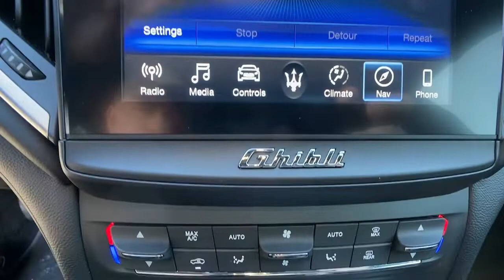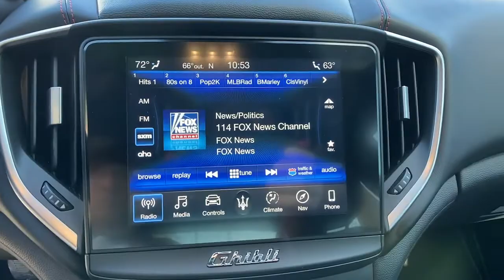2019 Maserati Ghibli Orlando, Winter Park, Lake Mary, Maitland, Sanford, FL K1316813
Bianco Used 2019 Maserati Ghibli available in Orlando, Florida at Porsche of Orlando. Servicing the Orlando, Winter Park, Lake Mary, Maitland, Sanford, FL area.

* Nero; Leather Upholstery  * Sun/Moonroof  * Leather Seats  * Navigation System  * Keyless Start  * Bluetooth Connection  * BiancoThis vehicle includes a Money-Back Guarantee* and passed our precise inspection process. Best of all the price you see is the price you pay. No haggling. No back and forth. No pressure. And this price is so good it is guaranteed. *Money-Back Guarantee is valid for 5 days or 250 miles, whichever comes first. See store for details. Some restrictions apply.Looking for something to make your neighbor's head turn? Look no further than this 2019 Maserati Ghibli S here at Porsche of Orlando. Your buying risks are reduced thanks to a CARFAX BuyBack Guarantee. With its full CARFAX one-owner history report, you'll know exactly what you are getting with this well-kept Maserati Ghibli. Excellence, luxury and stature are just a few of the pillars this car is built upon. Low, low mileage coupled with an exacting maintenance program make this vehicle a rare find. Added comfort with contemporary style is the leather interior to heighten the quality and craftsmanship for the Maserati Ghibli S. Service records are included with the purchase of this well-maintained pre-owned vehicle. This Maserati Ghibli is beautiful and the interior is clean with virtually no flaws. In addition to unbelievable options, this vehicle comes equipped with a factory warranty. Fast? That doesn't even begin to describe it. Get behind the wheel and take it for a spin to see just what we mean. This wonderfully appointed vehicle comes equipped with the options and features every driver craves. This Maserati Ghibli offers the most up-to-date navigation system available so you'll always know the most efficient route to where you are going.